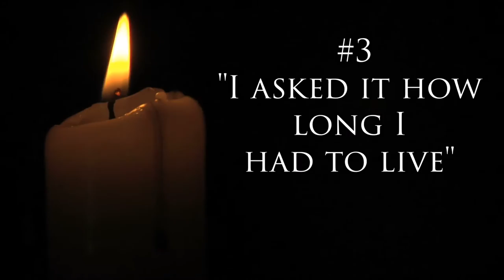7 TRUE Ouija Board Sessions That Went WRONG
So. Is it really "just a game?"

Do you enjoy the art work seen on this channel and wish to see more?